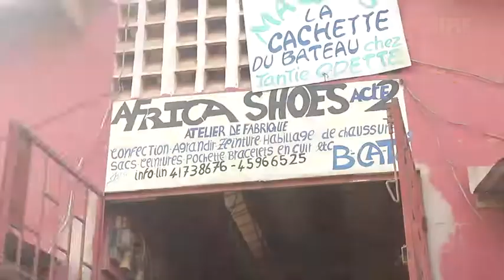Job Immersion #1: Au cœur de la cordonnerie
Emission d'immersion au coeur des métiers. Aujourd'hui: la cordonnerie avec Dindji Mandji.